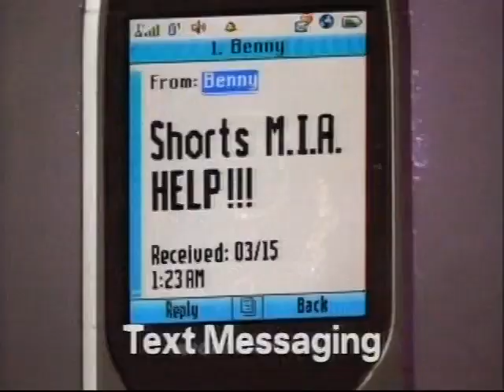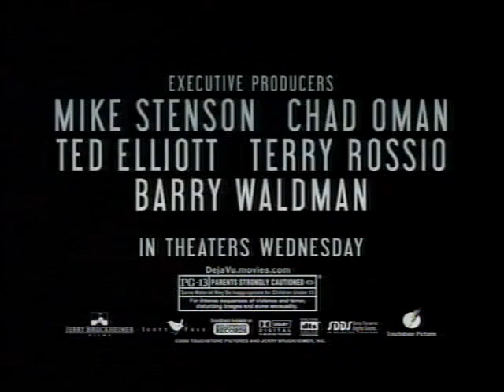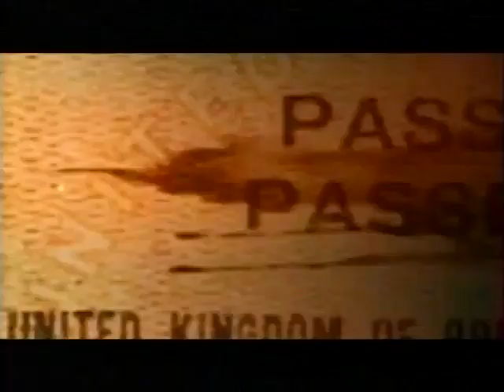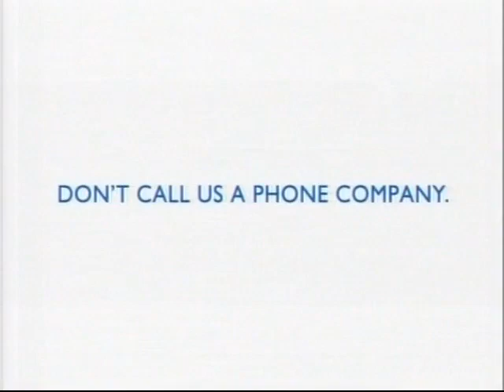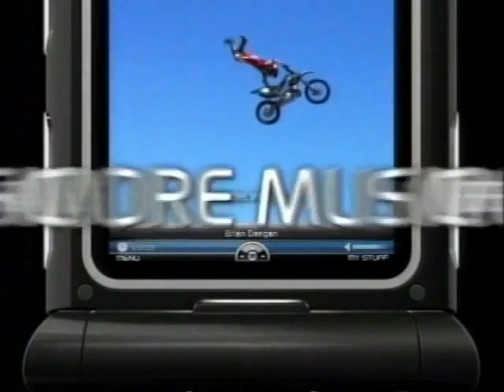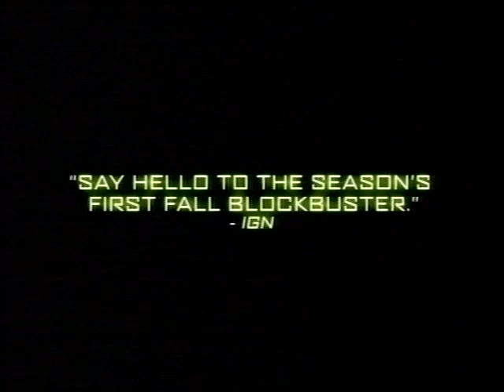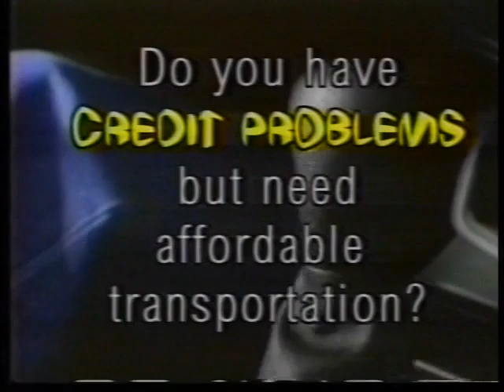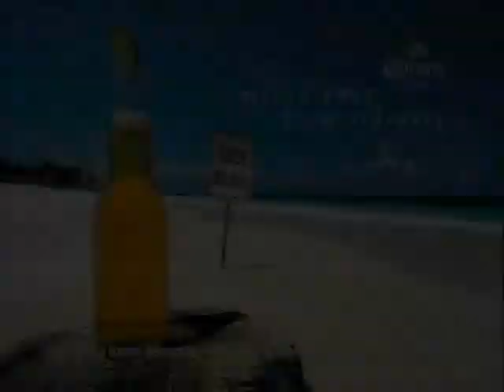November 18-19, 2006 Spike Commercials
These commercials aired during TNA Impact! (replay of the November 16 episode), TNA Road To Genesis, and World's Most Amazing Videos on Spike.

1) Tribute To Tom
2) F.E.A.R.
3) Turistas
4) McDonald's
5) Final Fantasy III on Nintendo DS
6) NCIS Season 2 on DVD
7) Kay Jewelers
8) BecomeAnEX.org
9) Verizon Yellow Pages Scratch And Win
10) Madden NFL 07
11) BodogPokerChampionships.net
12) Bully
13) RadioShack
14) Thursday Night Football
15) SOCOM U.S. Navy SEALs: Combined Assault
16) Spike/TNA Impact!
17) Call Of Duty 3
18) Turistas
19) Braun 360° Complete
20) Boost Premium Prepaid
21) BodogTailgateParty.net
22) You, Me And Dupree on DVD and HD DVD
23) Cable Innovates
24) Time Warner Cable DVR
25) Spike Video Game Awards 2006
26) Spike Slammin' Saturday Night Bumper
27) SOCOM U.S. Navy SEALs: Combined Assault
28) Déjà Vu
29) Boost Premium Prepaid
30) Truth
31) Red Hot Chili Peppers Stadium Arcadium
32) Turistas
33) Carfax
34) WWE SmackDown vs. Raw 2007
35) GameTap
36) PlayStation 3
37) Ed Shults Chrysler Dodge Jeep Of Warren and Shults Signature Jeep Of Jamestown
38) Sirius Satellite Radio
39) Marvel Ultimate Alliance
40) Helio
41) Smirnoff/Casino Royale
42) Resistance: Fall Of Man
43) Sprint Mobile Broadband
44) Ad Council TV Boss
45) Cellular One
46) Spike
47) TNA Road To Genesis
48) Prestone
49) Amp'd Mobile
50) Desperate Crossing: The Untold Story Of The Mayflower
51) Gears Of War
52) McDonald's
53) F.E.A.R.
54) Corona Extra
55) Energizer e² Lithium
56) Wrangler Five Star Premium Quality Denim Jeans
57) U.S. Army
58) Ruby Tuesday
59) Second Chance Auto Financing
60) Wild Bill's Welding And Fabricating
61) Spike Video Game Awards 2006
62) Hennessy
63) Carfax
64) Heineken/Casino Royale
65) Corona Extra
66) Mortal Kombat: Armageddon and Mortal Kombat: Unchained
67) T.G.I. Friday's Jack Daniel's Grill
68) Time Warner Cable